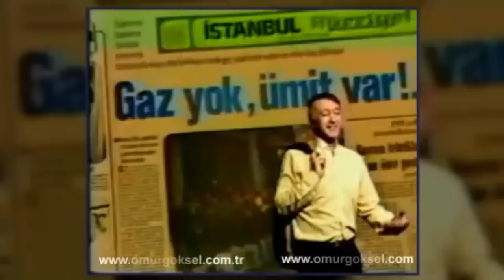Ömür Göksel - Umurunda mı dünya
remastered audio by sirona